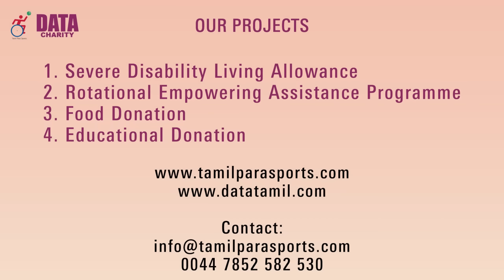எள்ளு வய பூக்களையே ஏறெடுத்தும் பாக்கலையே….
பெரும் ஓலத்தையும் தேடலையும் இசையில் கொண்டுவந்த அற்புதமான படைப்பு.

இலண்டனில் நடைபெற்ற இசைச்சமரில் அதனை திரையில் பாடிய பின்னணிப் பாடகி சைந்தவி பாடுகிறார் எமது மாற்றுத்திறனாளிகளுக்கான நிகழ்வில்.

இந்தக் காணொளியில் மட்டக்களப்பில் நடைபெற்ற தமிழ் பரா விளையாட்டுப் போட்டி - 2022 இன் காணொளிகள் இணைக்கப்பட்டுள்ளன.

எம்மோடு பயணித்து எம்மை விட்டகன்ற ஜெயகாந்தனின் காணொளியும் இதில் இணைக்கப்பட்டுள்ளது.

நன்றி பின்னணி பாடகி சைந்தவி
காணொளித் தொகுப்பு - K. கஜீவன்